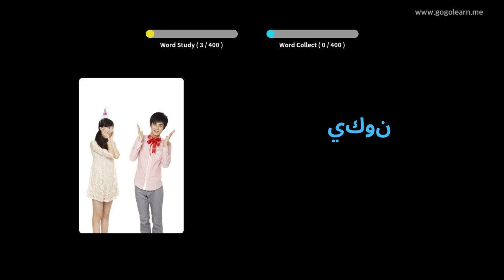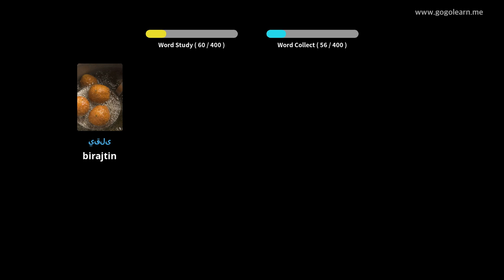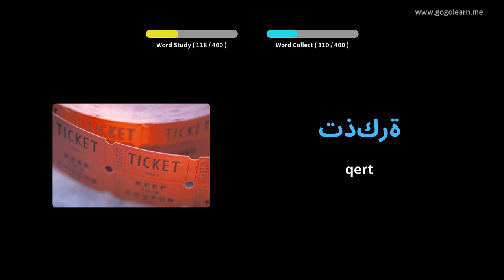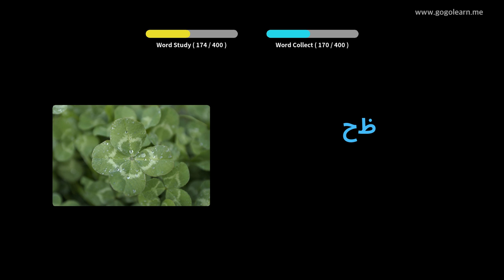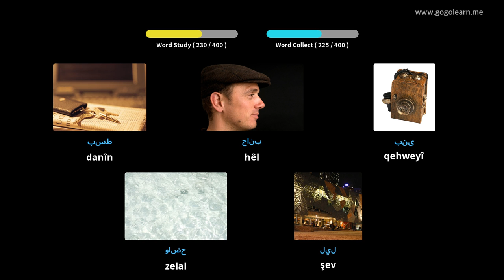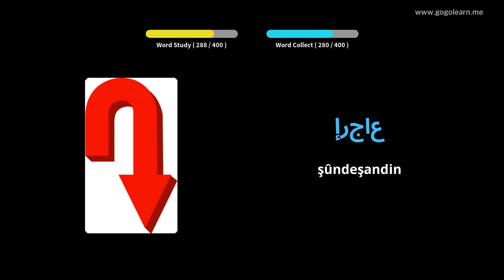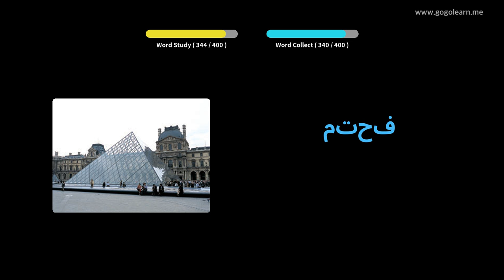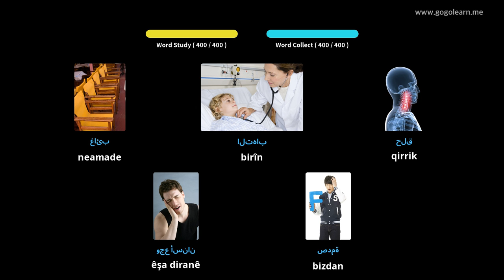Dengbêjên Erebî Dibistana navîn 1 | Golearn